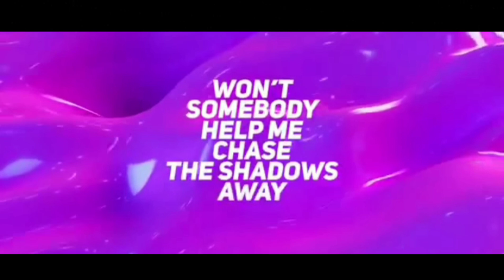Janiel Jarama - Gimme! Gimme! Gimme! (Official Video)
Gimme! Gimme! Gimme! · Janiel Jarama

Vogue